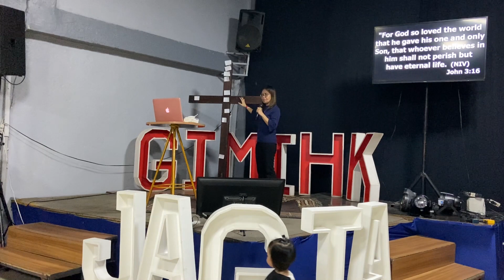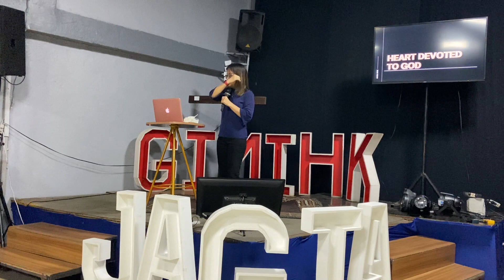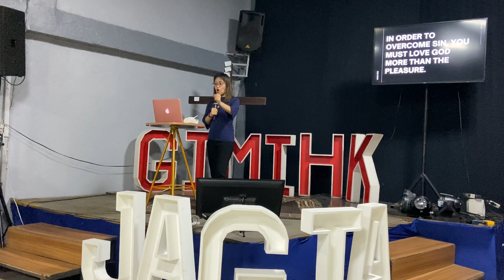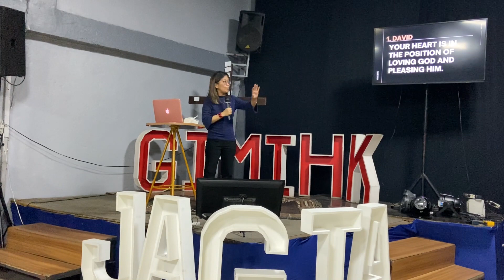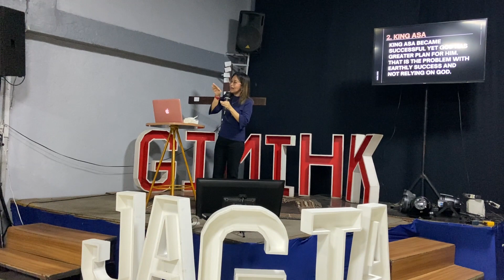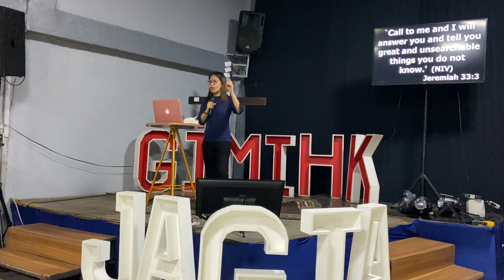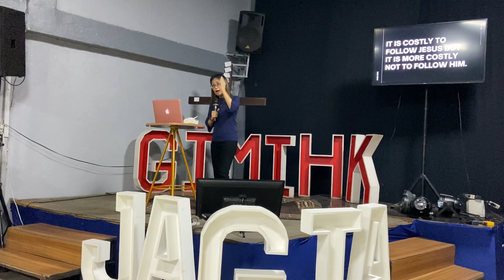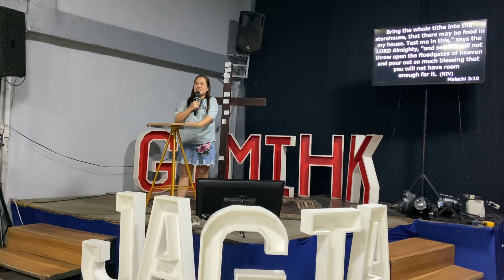HEART DEVOTED TO GOD | Ps. Sarah Jane Verana